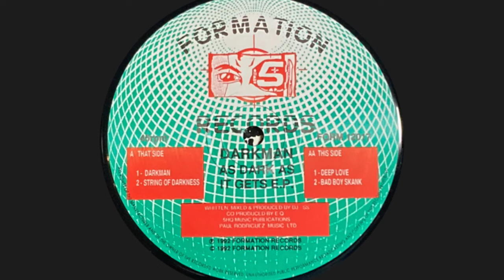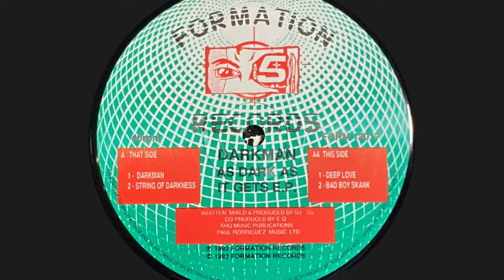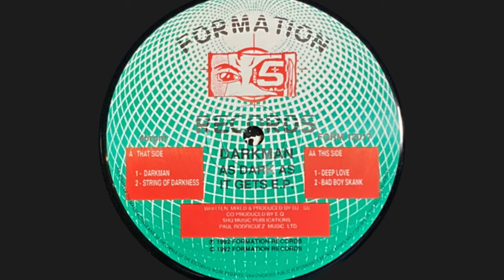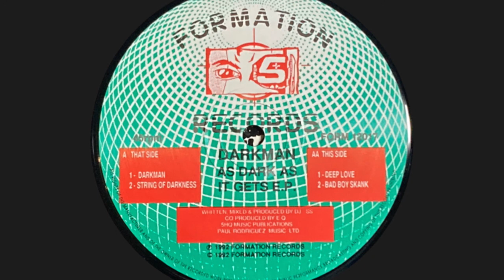Darkman - Darkman - Formation Records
1992 Dark Hardcore Breakbeat on Formation Records.
Tune A.1 From the Dark As It Gets EP